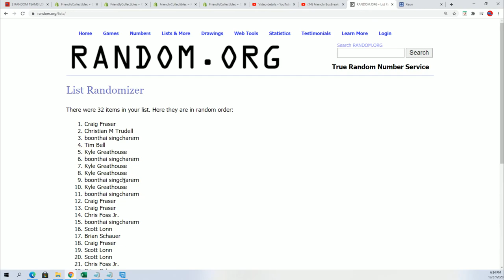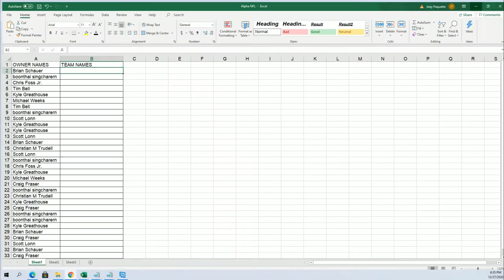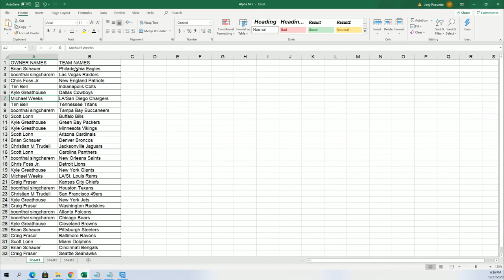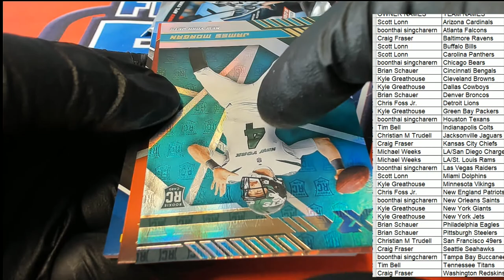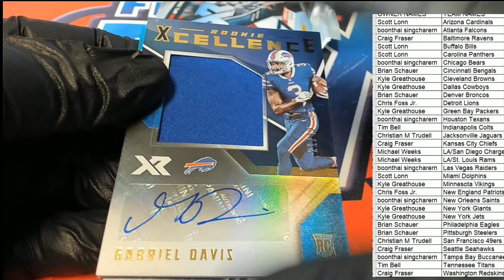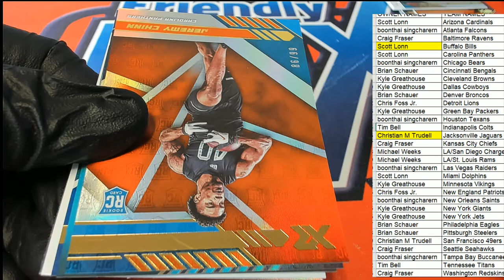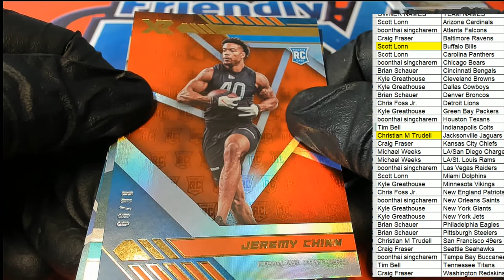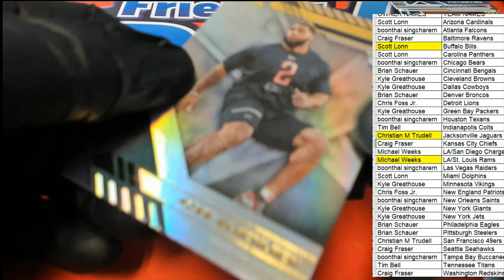2020 Panini XR Football Hobby Box ID 20XRFB331